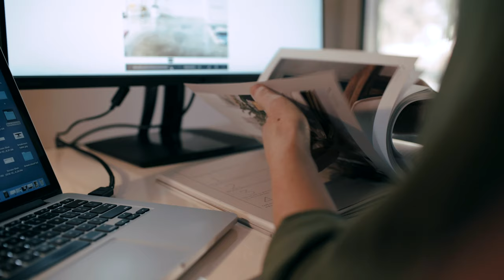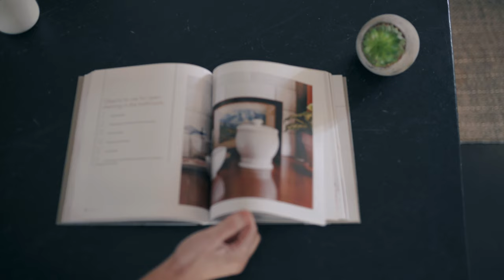How Kirsten Grove Does Interior Design on a ViewSonic ColorPro Monitor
Interior design is the art of creating our ideal physical space. See how Kristen and many other 3D interior designers use the color accurate ViewSonic ColorPro monitors to sculpt the most precious bastions of our reality.

Covering 100% of the sRGB color space and featuring incredible 2K/QHD resolution, the ViewSonic ColorPro VP2771 is the ideal monitor for designers to visualize their space, in living colors.  Professionals who work on-the-go can take advantage of the single-cable USB-C connection that will charge your laptop while you work in your home office.